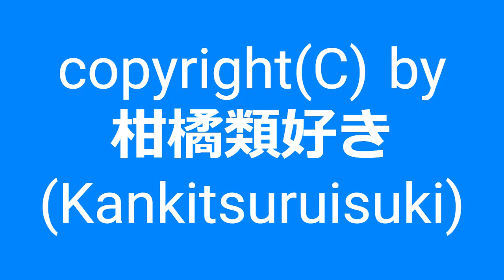【自作曲 / Original Music】『昔の曲その25』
古いUSBメモリに入っていた曲を動画化しました。
おそらく自作ゲーム(戦略SLG)のBGMとして作った曲だと思います。
1周がかなり短い曲なので、今回は2回ループさせて仕上げました。